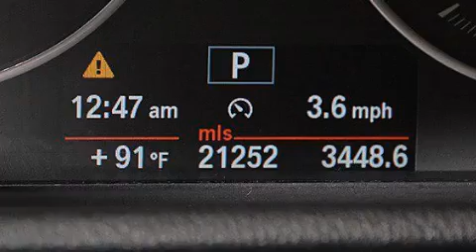Used 2011 BMW X3 Orlando FL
Haz clic aquí para ver el precio Hemos tenido el honor de servir a la zona de Lake Worth fl , le prometemos que su experiencia superará sus expectativas ! Year : 2011 Make : BMW Model : X3 Engine : Motor con 6-Cil de 3.0L Trans . : Transmisión Automática de 8 Velocidades Millaje : 21,239 Stock : 72691 Offleaseonly.com 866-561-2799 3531 Lake Worth Rd Lake Worth , fl 33461